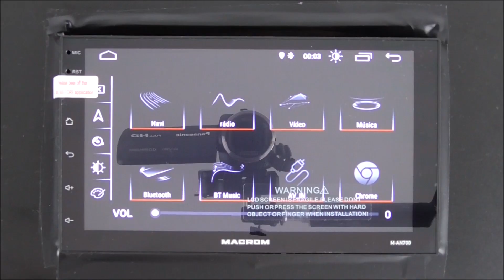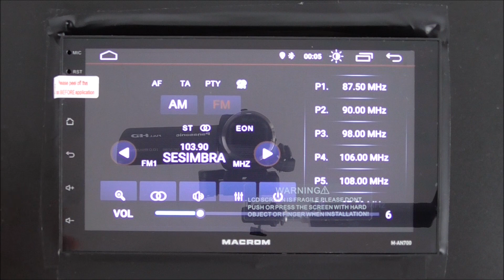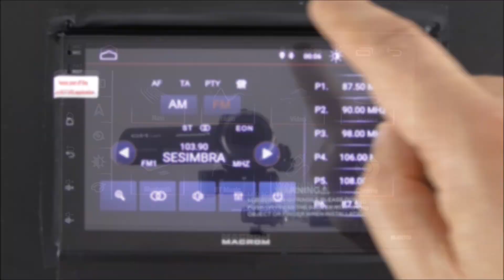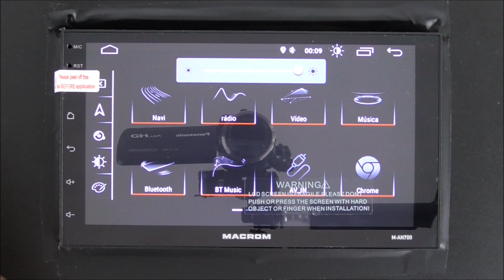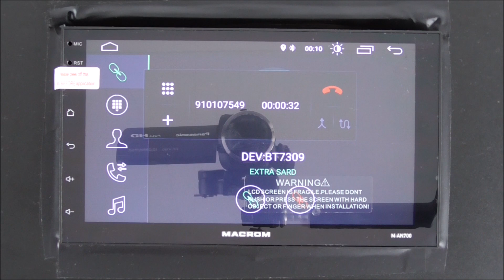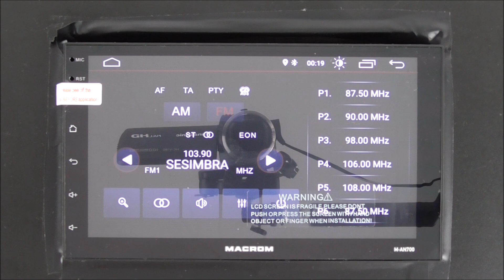Rádio Macrom AN700 | 2 DIN 7" | Navegação | software próprio com base no sistema Android | Car Gift